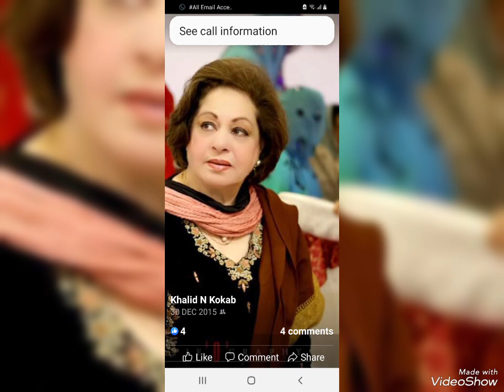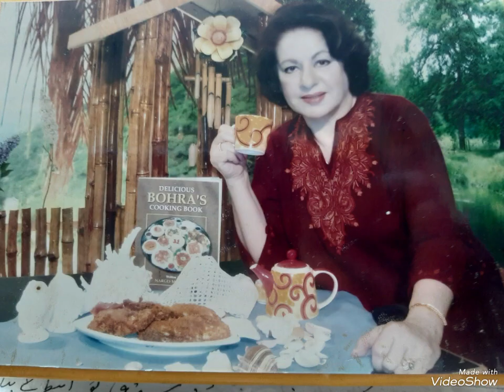Dear viewers you asked for more photos of mine ....says kokab.